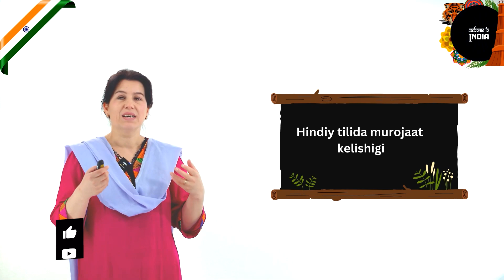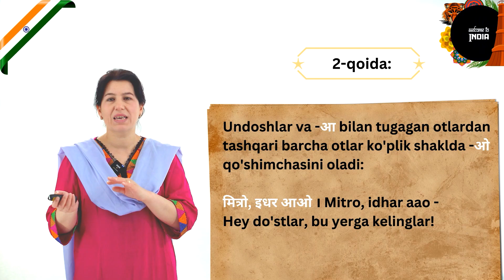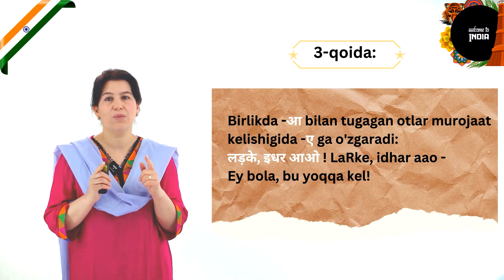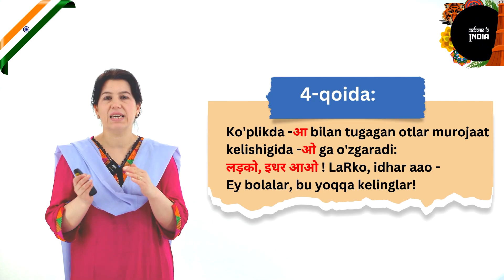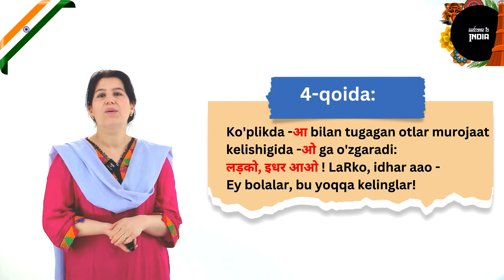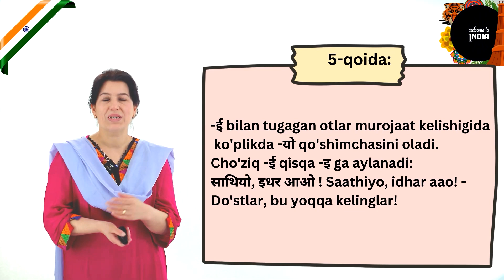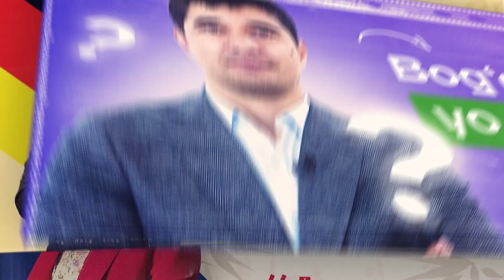Hindiy tilida murojaat kelishigi | 23-dars | Hindiy tilini 0 dan o'rganish